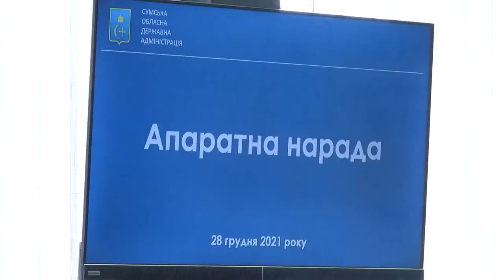Жителі Сумської області частіше скаржаться на холод у квартирах. 28.12.2021